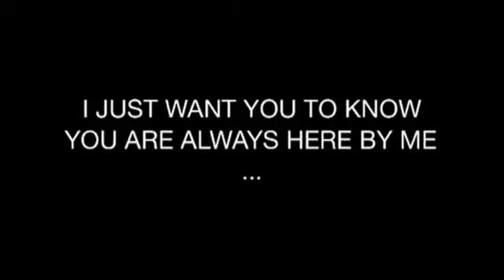Happy Birthday Aula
Happy birthday to the most AWESOMEST friend in the world ILY 😻 Editor: Splice/Animoto